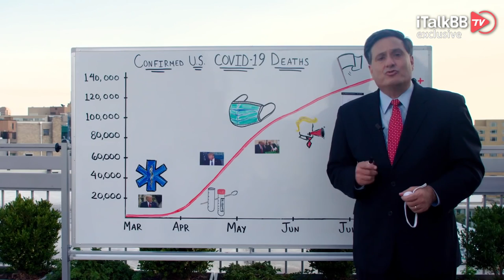华盛顿全城加强拜登就职日安保工作，上台首日将逆转特朗普多项政策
本周三将是美国四年一度的总统就职大典，以往的就职典礼，美国首都华盛顿人生顶峰，充满欢声笑语，就任总统会接受数十万人现场的欢呼与庆祝。这次，与往日千差万别，对比鲜明。在1月6日发生冲击美国国会的暴力事件之后，目前已经有2万多名国民警卫队部属在华盛顿，与联邦执法单位、国会警察，华盛顿特区警局等合作，确保星期三拜登的就职典礼，国会与白宫都能安全。所以可以预料，拜登就任之时，台下站的不是为其庆祝的选民，而是保其安危的国民警卫队。

北美最新最热的新闻财经资讯一手掌握